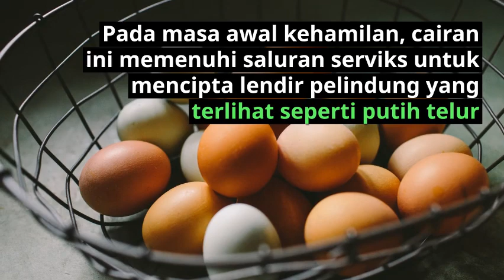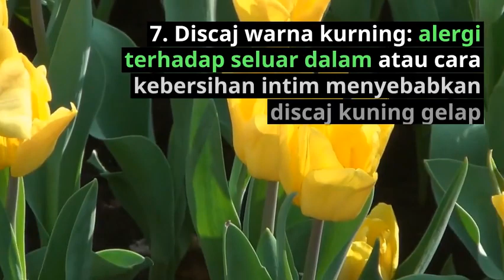Keputihan Saat Hamil (Discharge During Pregnancy)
Discaj faraj yang dikenali sebagai leukorrhea adalah keputihan saat hamil yang normal. Discaj ini adalah nipis, tidak berwarna, atau putih susu, dan berbau ringan.

Peningkatan kadar estrogen dan peningkatan aliran darah ke faraj menyebabkan kekerapan dan kadar keputihan semakin meningkat pada masa kehamilan.